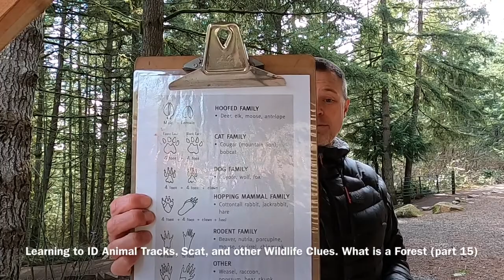Learning to ID Animal Tracks or Scat and other Wildlife Clues - What is a Forest (part 15)